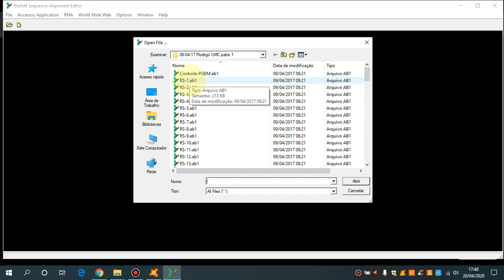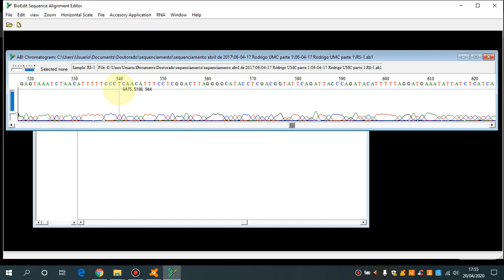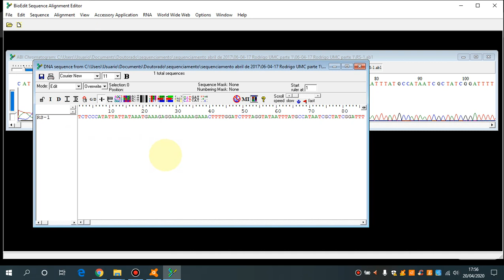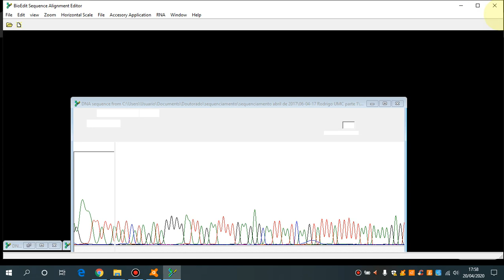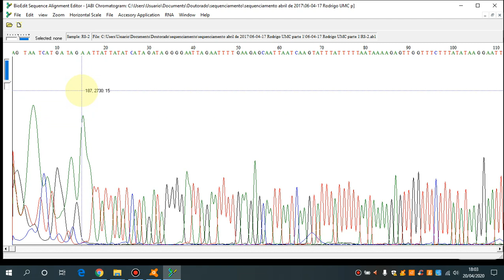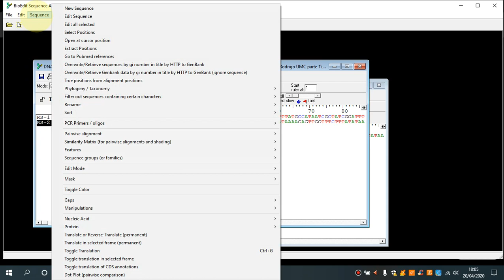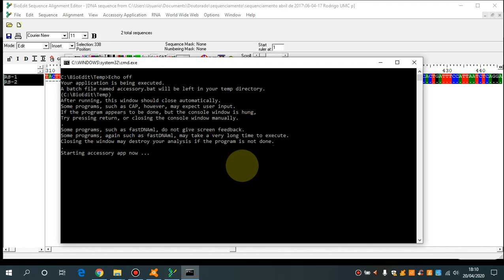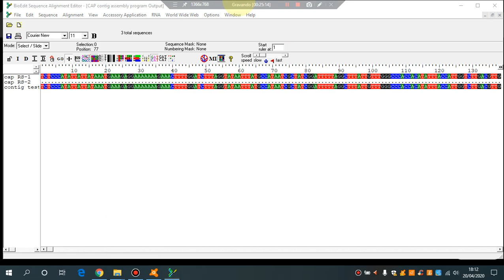Tutorial para Edição de sequências no Bioedit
Dicas básicas para edição de sequências de DNA no software Bioedit. Espero ter ajudado. Abraço.